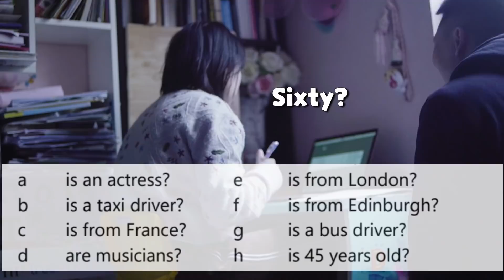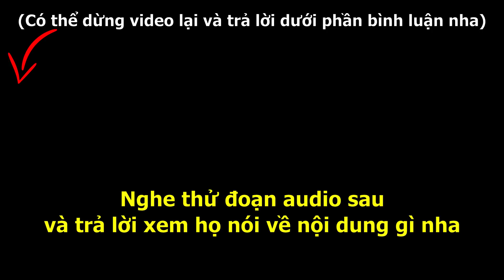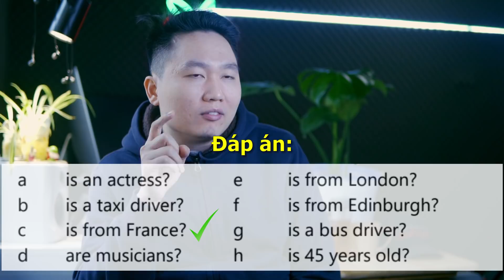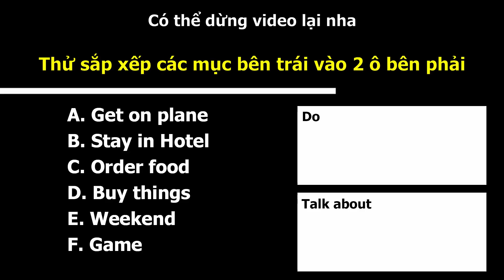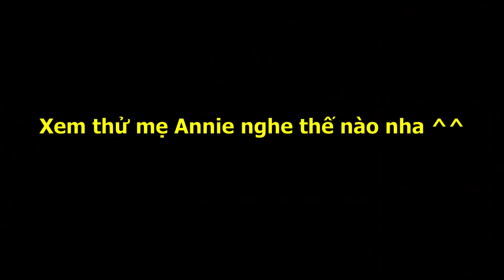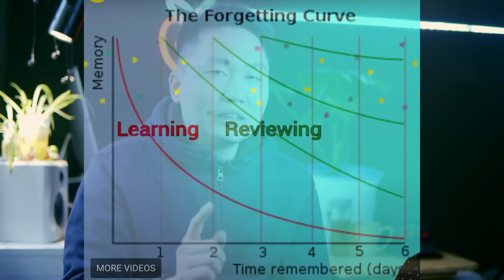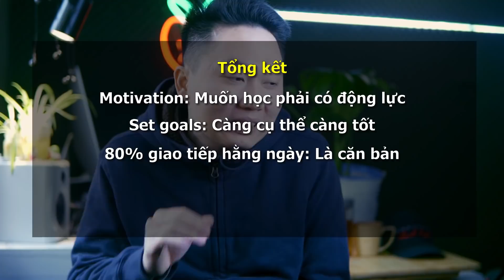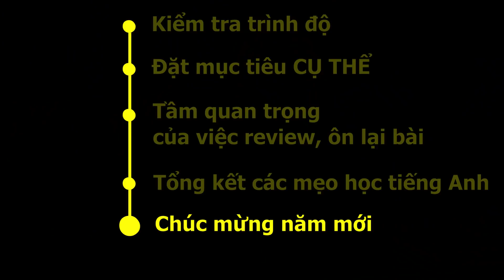Học tiếng Anh bằng cách Đặt Lại Mục tiêu khi Mù Mờ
Bộ 24 ngày mà mẹ Annie đang học theo đây ạ

Nội dung video ngày hôm nay:
00:00 Upcoming in this video
00:12 Mở đầu
01:45 Kiểm tra trình độ
08:03 Đặt mục tiêu CỤ THỂ
15:38 Tầm quan trọng của review, ôn lại bài
18:44 Tổng kết các mẹo học tiếng Anh
22:50 Tổng kết ^^

Sợ nhất là cảm giác lơ mơ mỗi cái biết 1 tý nhưng khi gặp hội thoại thực tế thì không hiểu gì hết. Lõm bõm câu được câu không.Nghe còn không nổi nói gì đến nói đây.Thật ra là học đúng chuẩn có quy trình và tài liệu hết.Học đúng + có mục tiêu rõ ràng thì chắc chắn lên trình và không bị nản.Video dành cho những ai còn mù mờ về việc học tiếng Anh lại từ căn bản nha.Năm mới rồi, đặt mục tiêu (set goals) để từng bước đạt được mọi thứ như mình muốn thôi hihi.